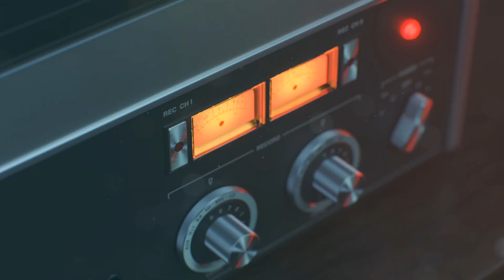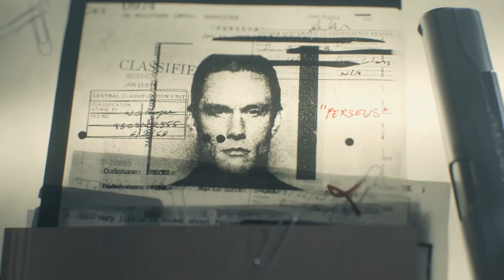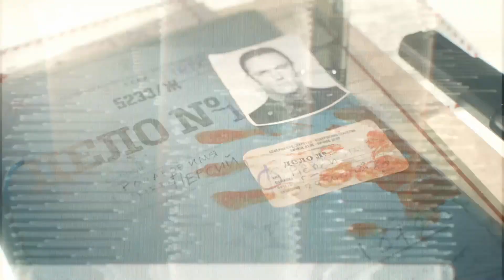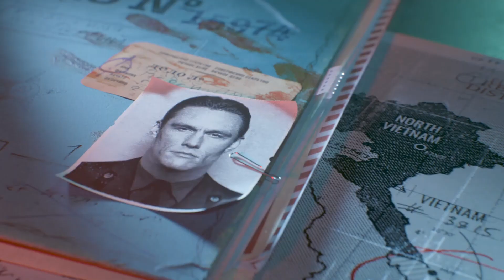Call of Duty: Black Ops Cold War Campaign Playthrough (EP. 2)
It is 100% free and no purchase is necessary. You must sign into YouTube to claim 5 entries and you have the option of more entries by selecting the options available. This sweepstake is available to anyone and any age.

Rules for the Sweepstakes:
- Free entry and no purchase is necessary.
- Winners will be chosen at random.
- Contest Ends on December 30, 2020
- Winners of sweepstakes will be announced December 31, 2020 via YouTube and winners should receive an email from ridikTV.
- The copy of Naruto to Boruto: Shinobi Striker and the Season 3 DLC Pass will be sent via a code through email or the person(s) preferred method of communication.

Tags (Ignore)